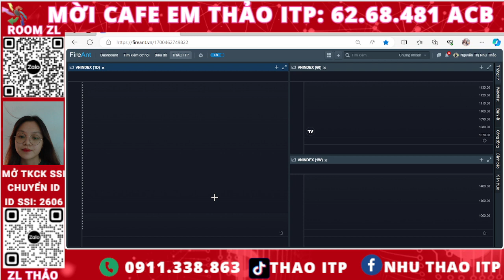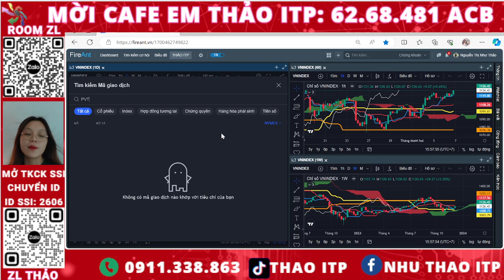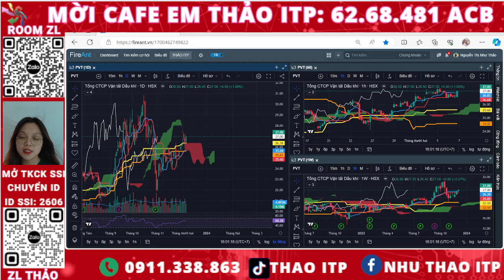Nhận định thị trường chứng khoán hàng ngày | Phân tích xu hướng, điểm mua cổ phiếu PVT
Phân tích mã cổ phiếu PVT. Chương trình phân tích mã cổ phiếu tiềm năng đưa ra các khuyến nghị mua - bán top các cổ phiếu tiềm năng cho các anh chị nhà đầu tư. Trong video này, em Thảo sẽ phân tích mã cổ phiếu PVT trong đó có điểm mua, điểm bán cổ phiếu PVT cho các anh chị nhà đầu tư.

👉 Mời cafe : 6268481 NH ACB - Nguyễn Thị Như Thảo